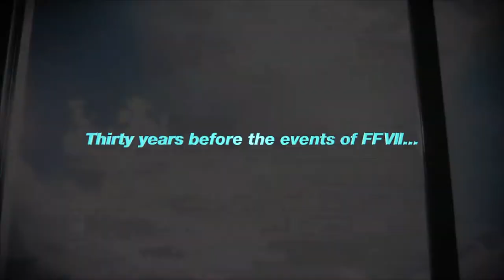Final Fantasy VII First Soldier- Battle Royale Shooter (iOS/Android)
I literally jumped out of my seat when i saw this LOL.
expected release is 2021